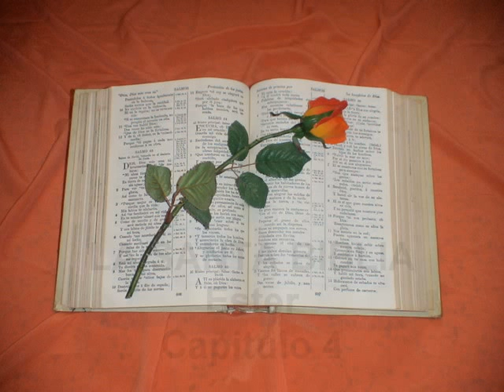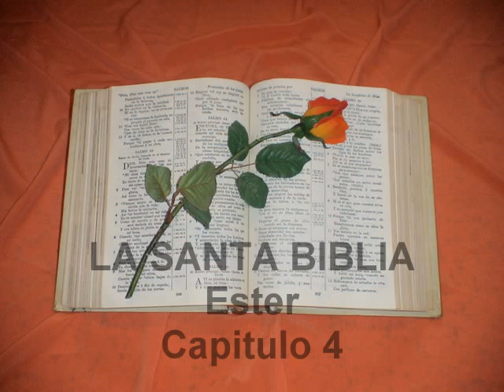Ester. Capitulo 4.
Ester 4
1. LUEGO que supo Mardochêo todo lo que se había hecho, rasgó sus vestidos, y vistióse de saco y de ceniza, y fuése por medio de la ciudad clamando con grande y amargo clamor.
2. Y vino hasta delante de la puerta del rey: porque no era lícito pasar adentro de la puerta del rey con vestido de saco.
3. Y en cada provincia y lugar donde el mandamiento del rey y su decreto llegaba, tenían los Judíos grande luto, y ayuno, y lloro, y lamentación: saco y ceniza era la cama de muchos.
4. Y vinieron las doncellas de Esther y sus eunucos, y dijéronselo: y la reina tuvo gran dolor, y envió vestidos para hacer vestir á Mardochêo, y hacerle quitar el saco de sobre él; mas él no los recibió.
5. Entonces Esther llamó á Atach, uno de los eunucos del rey, que él había hecho estar delante de ella, y mandólo á Mardochêo, con orden de saber qué era aquello, y por qué.
6. Salió pues Atach á Mardochêo, á la plaza de la ciudad que estaba delante de la puerta del rey.
7. Y Mardochêo le declaró todo lo que le había acontecido, y dióle noticia de la plata que Amán había dicho que pesaría para los tesoros del rey por razón de los Judíos, para destruirlos.
8. Dióle también la copia de la escritura del decreto que había sido dado en Susán para que fuesen destruídos, á fin de que la mostrara á Esther y se lo declarase, y le encargara que fuese al rey á suplicarle, y á pedir delante de él por su pueblo.
9. Y vino Atach, y contó á Esther las palabra de Mardochêo.
10. Entonces Esther dijo á Atach, y mandóle decir á Mardochêo:
11. Todos los siervos del rey, y el pueblo de las provincias del rey saben, que cualquier hombre ó mujer que entra al rey al patio de adentro sin ser llamado, por una sola ley ha de morir: salvo aquel á quien el rey extendiere el cetro de oro, el cual vivirá: y yo no he sido llamada para entrar al rey estos treinta días.
12. Y dijeron á Mardochêo las palabras de Esther.
13. Entonces dijo Mardochêo que respondiesen á Esther: No pienses en tu alma, que escaparás en la casa del rey más que todos los Judíos:
14. Porque si absolutamente callares en este tiempo, respiro y libertación tendrán los Judíos de otra parte; mas tú y la casa de tu padre pereceréis. ¿Y quién sabe si para esta hora te han hecho llegar al reino?
15. Y Esther dijo que respondiesen á Mardochêo:
16. Ve, y junta á todos los Judíos que se hallan en Susán, y ayunad por mí, y no comáis ni bebáis en tres días, noche ni día: yo también con mis doncellas ayunaré igualmente, y así entraré al rey, aunque no sea conforme á la ley; y si perezco, que perezca.
17. Entonces se fué Mardochêo, é hizo conforme á todo lo que le mandó Esther.